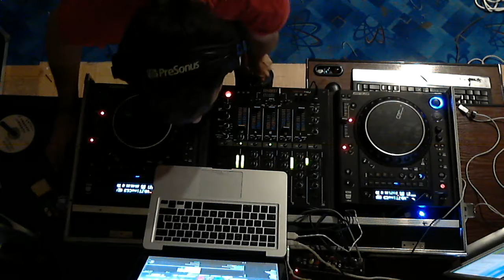CookerVanDeeJay DJLive.pl/dj/cookervandj RIP 17-08-2016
CookerVanDeeJay Ripek z audycji
Zapraszam ponownie i polecam się na przyszłość :-)